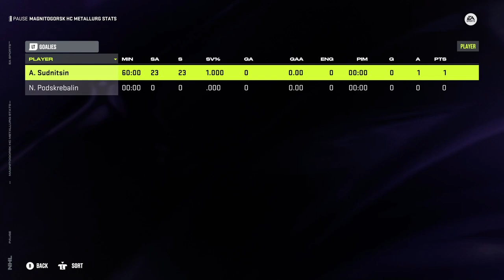KHL - Neftekhimik Nizhnekamsk vs Metallurg Magnitogorsk - Gagarin Cup - Season 2023/24 - NHL 24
KHL - NHL 24 - Season 2023/24 - Vaukie Edition

32 Teams - Custom KHL - Season mode.
All 23 KHL teams and also 8 VHL teams and Dinamo Riga.

"KHL 24" by Vaukie